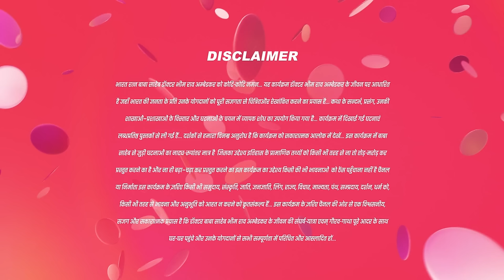Bheem क्यू खुश है? | Ek Mahanayak - Dr B R Ambedkar Full Ep 1005| 5 Feb 24| Bheemrao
Embark on a captivating journey delving into the extraordinary life of Dr. B R Ambedkar, a revered leader in India, as we unveil the pivotal moments that sculpted his remarkable odyssey. Immerse yourself in the depth of his intellect and unwavering determination in this exclusive episode, where we explore the resolute spirit that defined his legacy. Join us for an enthralling exploration of the indelible mark left by Dr. Ambedkar on the historical tapestry of India.

Show Name : Ek Mahanayak - Dr B R Ambedkar
Producer/Star Cast : Atharva, Narayani, Mahesh Var, Jagannath Nivangune
Episode No :1005